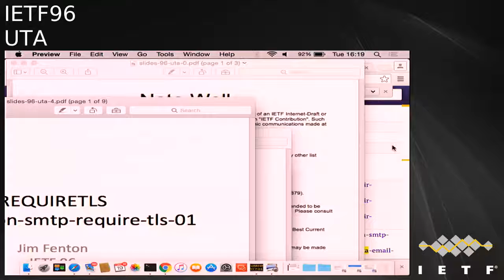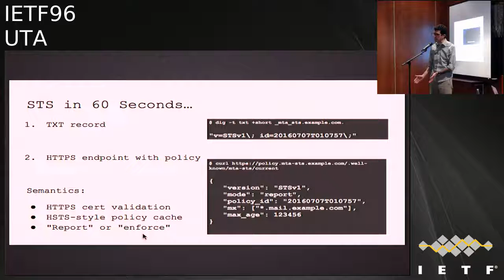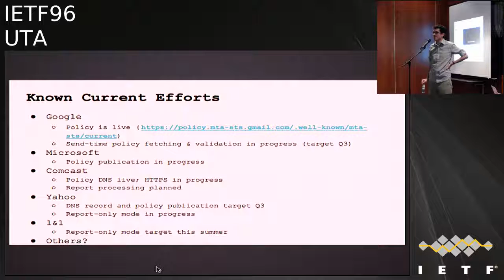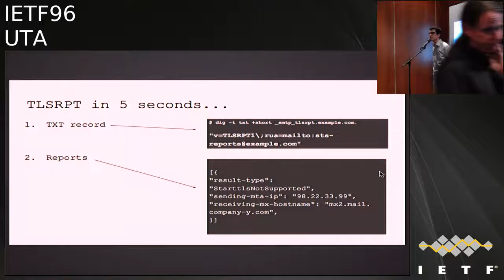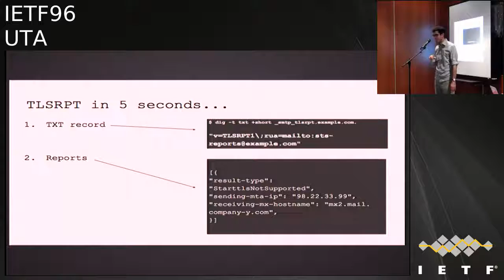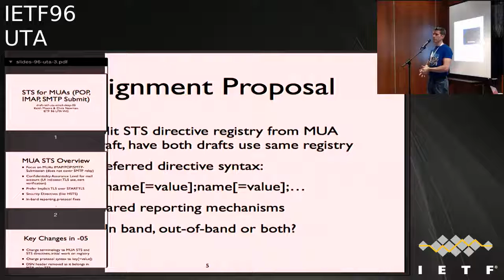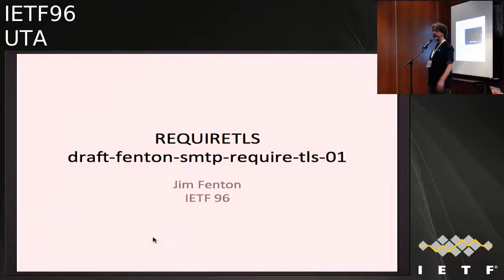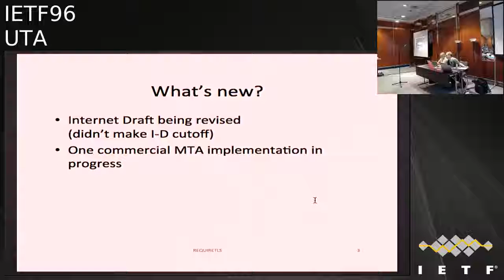IETF96-UTA-20160719-1620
UTA  meeting session at IETF96
2016/07/19 1620